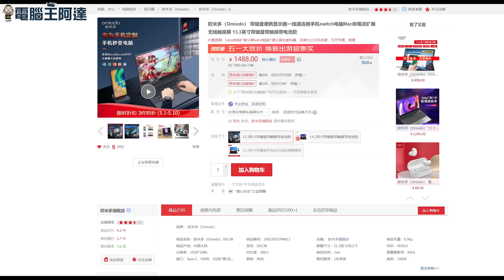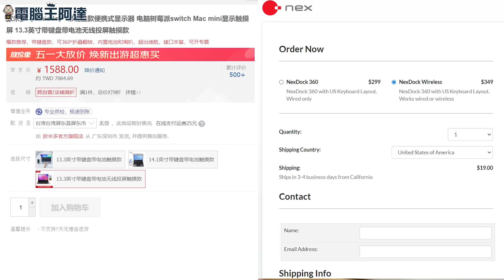讓iPhone秒變電腦？！可接掌機、SWITCH、MAC的Omiodo歐米多外接螢幕鍵盤無線版動手玩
之前阿達介紹過一款沒有處理器記憶體卻可以接掌機、電腦、iPad、Switch等各種設備的 NexDock 360 外接螢幕鍵盤，當時由於價格太貴加上要由美國千里迢迢購買，所以我個人並不是很推。最近在京東上看到另一款可能是中國代工廠出品，外觀功能與 NexDock 360 一模一樣的 Omiodo 歐米多外接螢幕鍵盤，而且還有無線款（！）由於價格比美國便宜不少就特地買來試試，想不到除了一樣全部都能接以外甚至還可以無線連接iPhone或 Android手機！到底有多神奇？一起來看看！
台灣我在蝦皮有看到（ ），但我沒跟他買過，建議大家多找找看看。
※友情提示：連接iPhone意義不大，等於是投影到螢幕上後用鍵盤觸控板操控，嘗鮮意義比較大
00:00 前言
00:47 Omiodo 開箱
02:02 Omiodo 規格介紹
03:04 Omiodo 與各種裝置連結使用測試（有線）
05:06 Omiodo 無線連結測試（iPhone）
06:23 結語